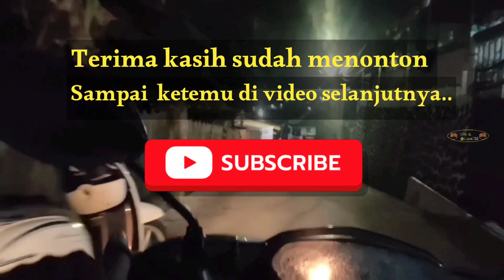Ngeluyur malam ‼️ Lewat persimpangan pasar kampung timur@diky.s.129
Ngeluyur malam ‼️ Lewat persimpangan pasar kampung timur‎@diky.s.129  Diky.s.Vlog
Perjalanan malam melintas di jalan Indrakila Strat 3. Persimpangan pasar kampung timur. Persimpangan Jalan Strat 1. Strat.2. Strat. 3. Kelurahan Gunung Samarinda Kecamatan Balikpapan Utara. Kalimantan Timur Indonesia
Terima kasih Kurang lebih nya mohon maaf...
Jangan pernah berhenti untuk berkarya
Fokuslah pada suatu tujuan Demi meraih kesuksesan yang lebih cerah.
 Editing video :
Apk . YouTube Create
Ngeluyur Malam. Hiburan ===